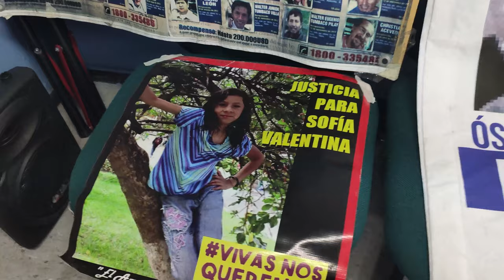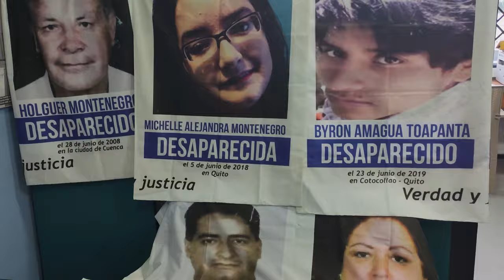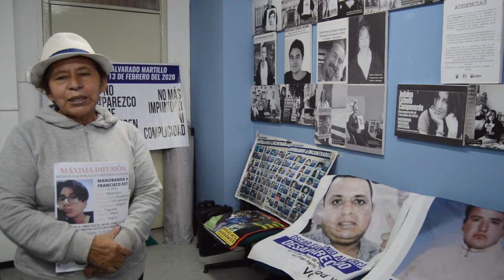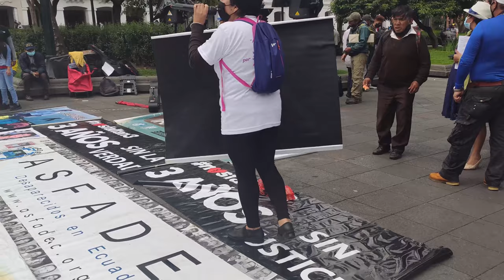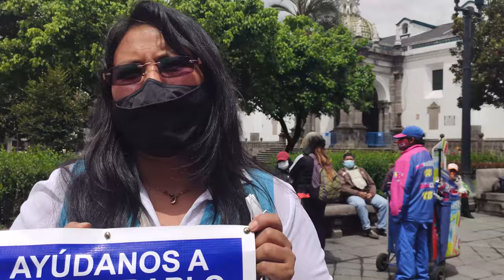Reportaje de Radio XYZ Sobre desaparecidos y caso de Justicia para Valentina